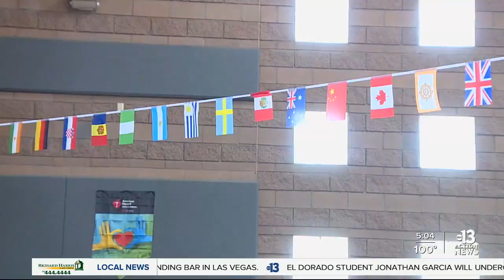2022 World Refugee Day by KTNV